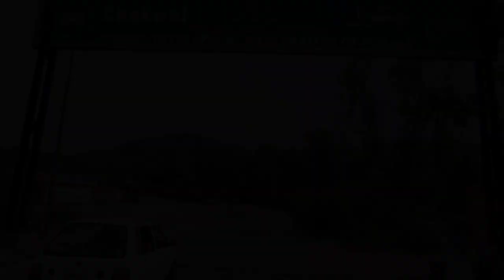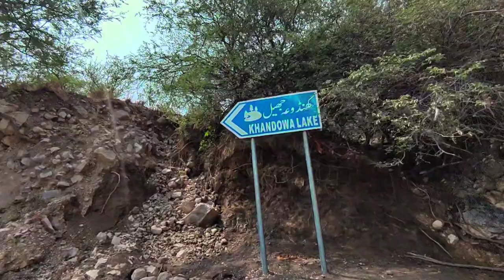Swaike lake | Khandowa Lake | Swimming | Hiking | Cooking | Vlogging |Entertaining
M. TAIMUR ABID ¦Vlogging |vlogger